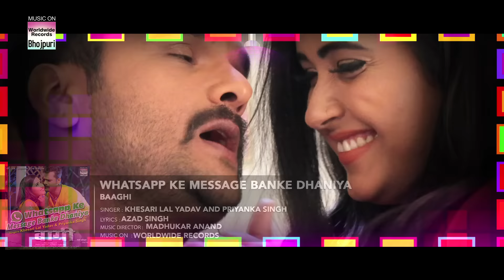Whatsapp Ke Message Banke Dhaniya | BAAGHI | Khesari Lal Yadav,Kajal Raghwani ,Priyanka Singh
Song : Whatsapp Ke Message Banke Dhaniya
Singers : Khesari Lal Yadav &  Priyanka Singh
Lyrics : Azad Singh
Movie : BAAGHI - Ek Yodha
Banner : JR Production House
Starcast : Khesari Lal Yadav,Kajal Raghwani,Ritu Singh,Prakash Jaish,Maya Yadav,Vinod Mishra,Ayaz Khan
Producer:Jayant Ghosh
Co-Producer : Kaleem Khan
Director: Shekhar Sharma
Music Director: Madhukar Anand
Lyrics:Kavi Pyarelal Yadav,Azaad Singh,Shyam Dehati
Choreographer :Sanjay Karve
Action:Heera Yadav
Writer:Arvind Tiwari
Marketing Head : Vijay Kumar Yadav
Music On : Worldwide Records